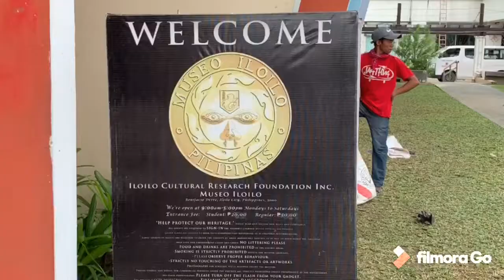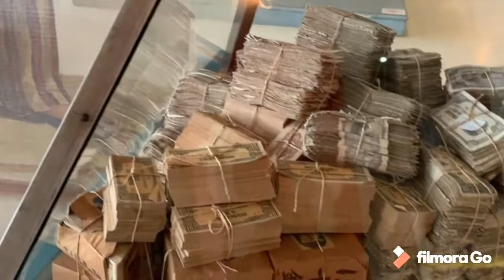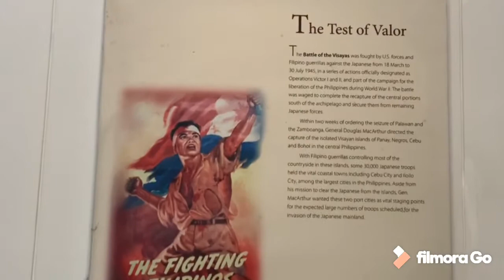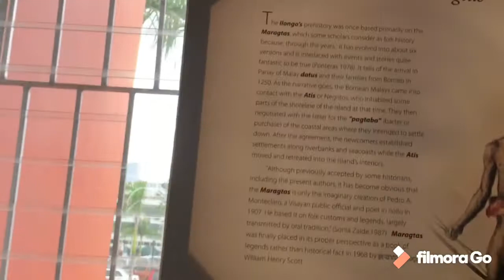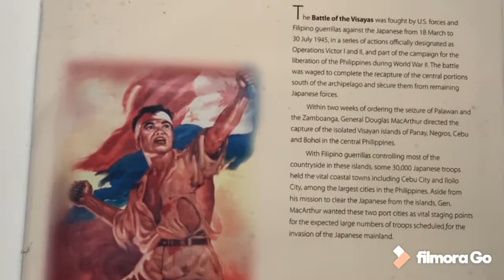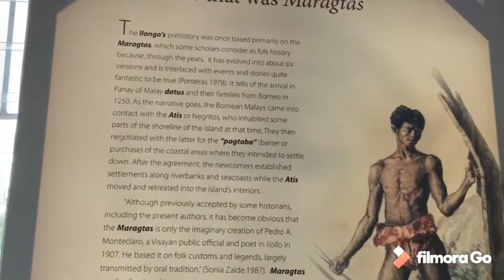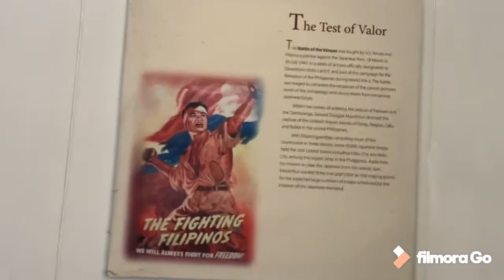How to go to heaven? - Iloilo Museum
How will you go to heaven! Is it through good works? Is it through being famous?
There are many ways how a dead body can be buried, there are some who have many ceremonies on burial but are all these things significant.  What will be the destiny of the dead who lived in Christ and thsoe who did not?